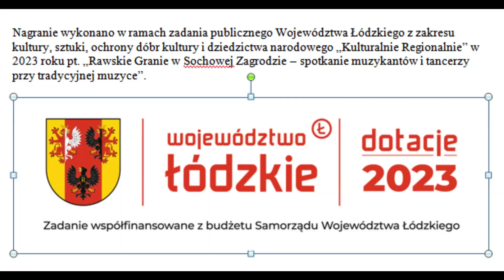2023 09 30 Sochowa Zagroda 62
Grają: Monika Pejska (z Brzozowa) – skrzypce, Jan Iwańczyk (ze Skierniewic) – skrzypce, Leon Ziembiński (z Nieborowa) – akordeon Hohner oraz Tadeusz Kwiecień (ze Skierniewic) – baraban ze stalką. Kapela Ludowa Ziemia Skierniewicka ze Skierniewic.